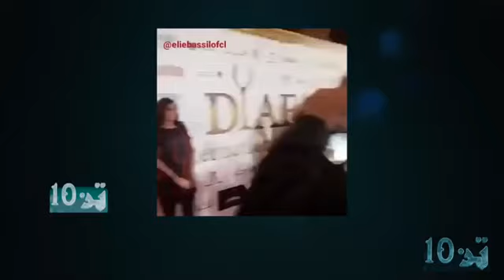تحدي لاتكره اليسا مسيرة لاشمئزاز احب ممارسة الجنس